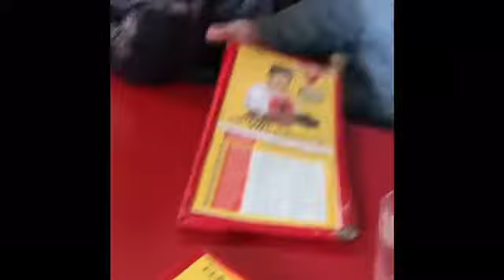Ăn món Hàn Quốc